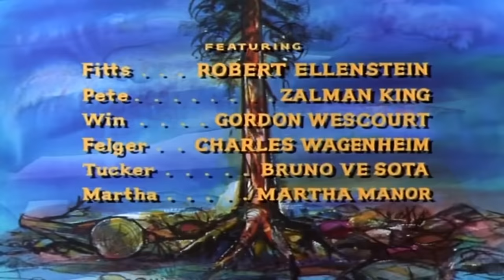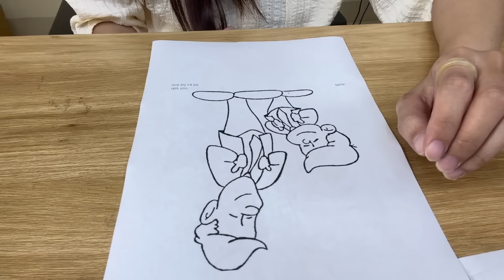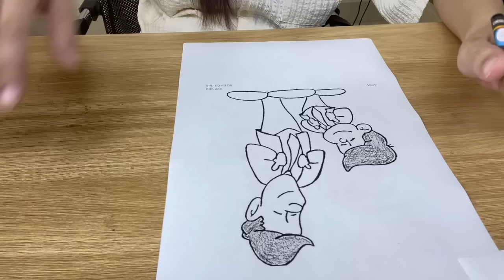Bonanza - Three Brides For Hoss - Collection 56 - Best Western Cowboy HD Movie Full Episode 2023